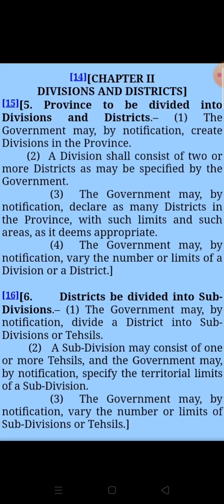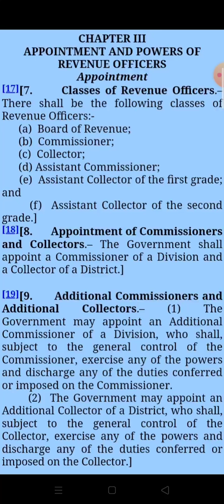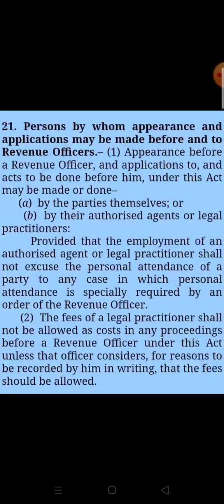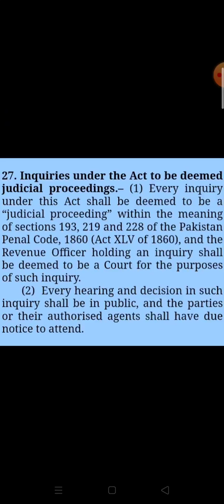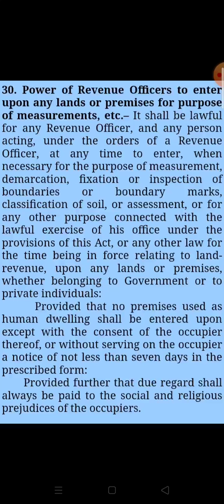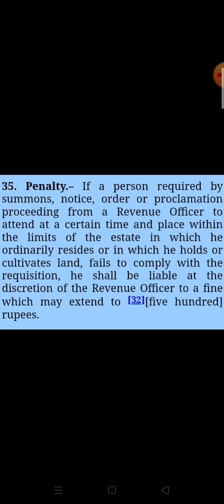Punjab land revenue act 1967 (part 2) ریوینیو کورٹس اور محکمہ مال کے افسران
Watch Complete Informative Videos. At this platform, We always try to make true informative videos.